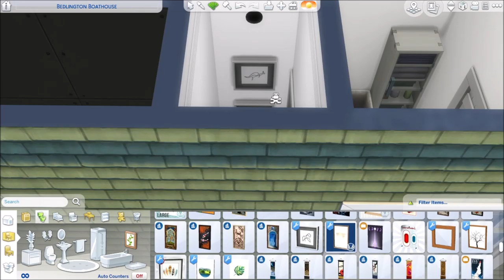RENOVATING ANOTHER EA STARTER || The Sims 4: Speed Build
PLEASE note: I am non-binary and my pronouns are they/them. Please respect that, if not just stop watching my videos.

**Download by searching lukey and my EA ID lukeydean

**CC CREATOR LINKS**

** RED SHELF FOR CLUTTERING SURFACES**

**MUSIC**

Origin ID: lukeydean

PERSONAL and YOUTUBE Instagram: @lukey_lovegood

ART Instagram: @lukey_lupin

*RECORDING/EDITING SOFTWARE**

XBOX DVR (Screen Capture software)
Windows Movie Maker (Video editing/narration)
Clip Studio Paint Pro (Thumbnails)